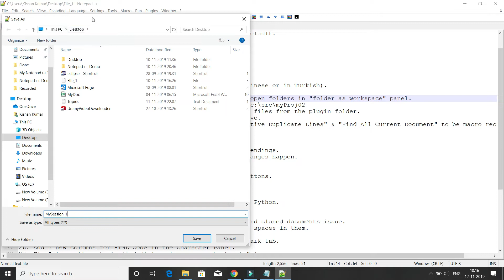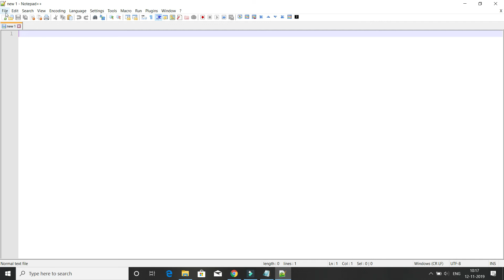How To Work With Sessions in Notepad++ ? || Notepad++ tips and tricks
About this Video:
Hello Friends,
In this video I have explained How To Work With Sessions in Notepad++ ?